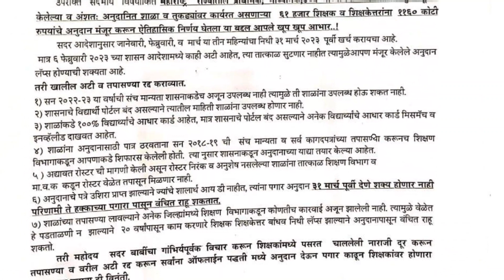शाळा अनुदान अटी रद्द करून टप्पा वाढ पगार सुरु करावा.